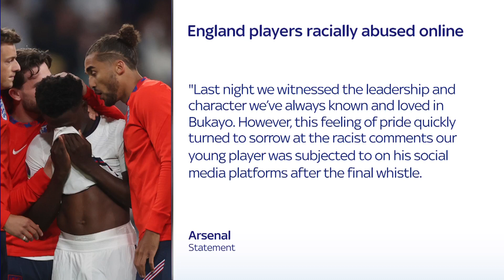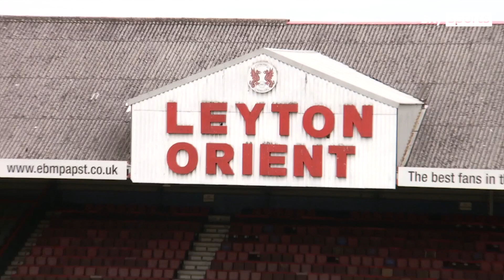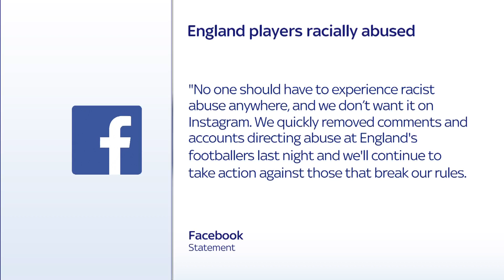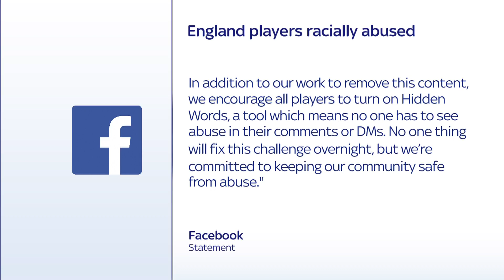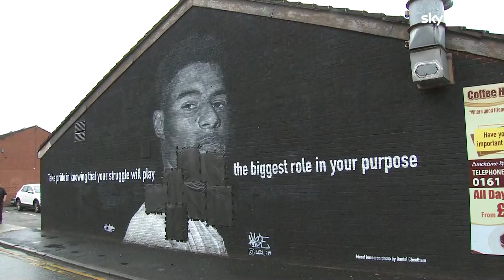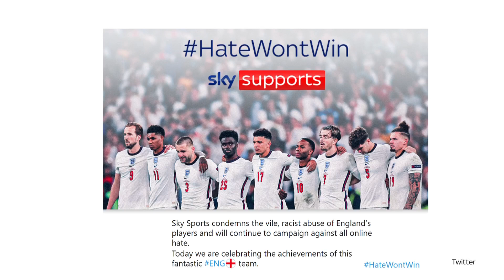Racist abuse of Marcus Rashford, Jadon Sancho & Bukayo Saka widely condemned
Gareth Southgate, the FA, UEFA, Prince William, Boris Johnson, Facebook & Twitter are amongst those to condemn the online racist abuse suffered by Marcus Rashford, Jadon Sancho & Bukayo Saka after England's defeat to Italy.